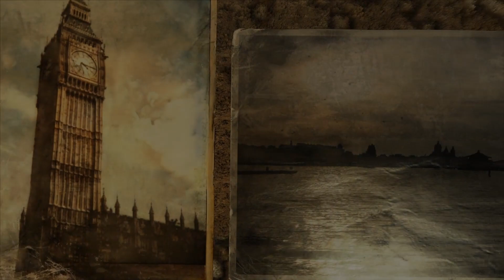Metro 2033 Page 1 8 Jours plus tôt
Metro 2033

Développeurs : 4G Games

Editeurs THQ

La vie était dure dans les tunnels, mais c'était chez nous. La routine y était réconfortante, toujours les mêmes visages. Jour après jour, mais depuis que les attaques des mutants s'étaient intensifiées. La peur régnait sur la station, je venais d'avoir vingt ans...
et jamais je n'aurais pu imaginer ce qui allait se passer le matin ou l'ami de mon père adoptif, Hunter, est arrivé à la barricade.

VelondGaming